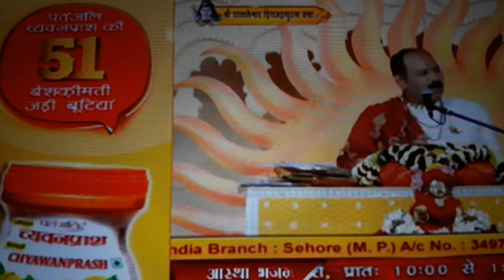Day-2 ll श्री पातालेश्वर शिवमहापुराण कथा ll पूज्य पंडित प्रदीप जी मिश्रा sehore wale ll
Pandit mishraji ki katha
Shivmahapuran ki katha
Shree shivay namstubyam